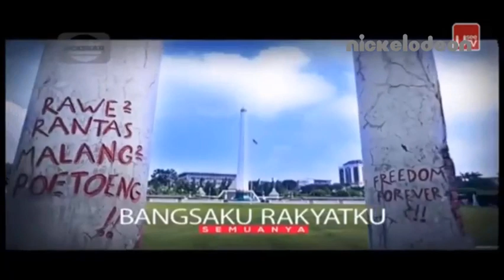Nickelodeon Indonesia Sign On & Nickelodeon Idents 2020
Vokal : All Artist Indosiar
Pencipta : W.R. Soepratman
Arranger : Yusup & Soma